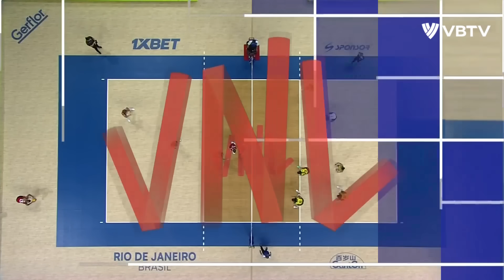Gabi & Ana Cristina Dominated Against Canada in Women's VNL 2024 !!!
Gabi & Ana Cristina Dominated Against Canada in Women's VNL 2024 !!! Gabi and Ana Cristina played amazing game against team Canada in first match for volleyball team Brazil in Volleyball Nations League 2024 (Women's VNL 2024).

Gabriela Braga Guimarães, nickname Gabi,[1] (; born 19 May 1994) is a Brazilian professional indoor volleyball player.[2] She plays as an outside spiker.[3] She competed at the 2020 Summer Olympics, in the Women's tournament, winning a silver medal.

Ana Cristina Menezes Oliveira de Souza (born 7 May 2004) is a Brazilian professional volleyball player, who is participating in the 2020 Summer Olympics with the Brazil national team. She participated at the 2019 FIVB Volleyball Girls' U18 World Championship, winning a bronze medal[1] and the 2019 FIVB Volleyball Women's U20 World Championship,[2]

On the club level, she played for Sesc Flamengo, and plays for Fenerbahce Opet.

The Brazil women's national volleyball team is administered by the Confederação Brasileira de Voleibol (CBV) and takes part in international volleyball competitions. It is ranked second in the FIVB World Rankings as of August 2021.[1][2] They are the current record holder of FIVB World Grand Prix champion titles, having won it for the eleventh time in 2016 and are the gold medalists of the 2008 Summer Olympics in Beijing and 2012 Summer Olympics in London. The team also got a gold four times in the Pan American Games, and three other Olympic medals, the latest a silver in the 2020 Summer Olympics.

🇧🇷 BRA vs. 🇨🇦 CAN - Highlights | Week 1 | Women's VNL 2024
Brazil vs Canada VNL 2024
Brazil vs Canada volleyball highlights
Brazil vs Canada full match